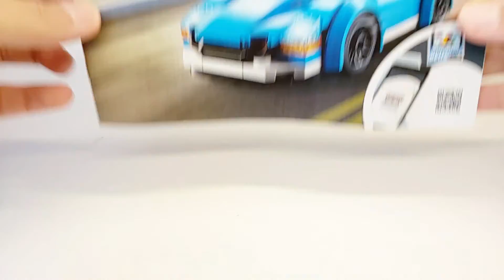LEGO City 60285 Sports Car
High-quality time-lapse lego speed build by an AFOL Adult Fan of Lego.

Theme: City
Year: 2021
Pcs: 89 pcs